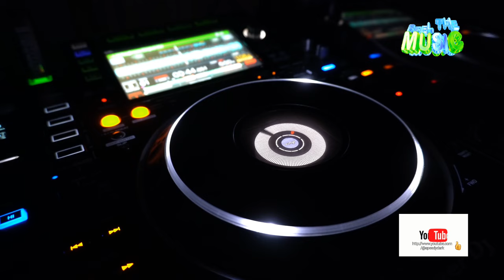Speedy Dark - Universal Transit [EDM]*2024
ʞɹɐᗡ ʎpǝǝdS
🎛🎚🎧🆕 Better With Headphones
©®™ 2024 speedydark

*EDM*

 *March    2024*

*Quality : 1080p50

Ş̶̡͇̭̺̹̻̗͐͂̇͝p̸̡̖̰̹̪̈́ě̵̡̡̦͖͙͇͕̦͎̭̽̇̑̚͝ē̴̱̝̱̹̙̭͊̀͂͝d̷̙̓͂̋̏̈̕y̶̨̥̬͓͝ ̷̢̱̭̘̽̿͠D̵̩̫͕̘̯̤̦̠͆͊̿͛̒ä̷̫̜̟͎̩͜r̷̦͓̞͓̗̪̀k̷̪͕͊̍̋̈̈͌̏̕͝

l